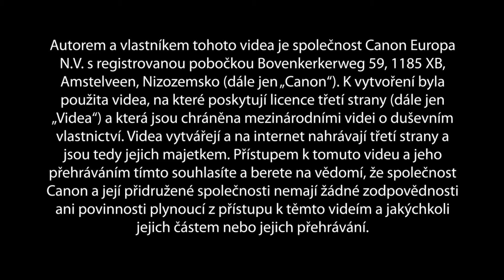To nejlepší od uživatelů Canon LEGRIA mini -- Jedna kamera, nekonečné možnosti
Chtěli jsme vás v záběru. A vy jste nás vyslyšeli! Ukážeme vám, jak kreativně skuteční uživatelé použili videokameru LEGRIA mini. Uvidíte záběry psů, DJ, kuchařů či skateboardistů pořízené například pomocí širokoúhlých objektivů či intervalového záznamu.

Sdílejte své video s hashtagem LEGRIAmini a Canon jej možná předvede celé Evropě! Nebo nás navštivte na YouTube a zjistěte další informace o kameře